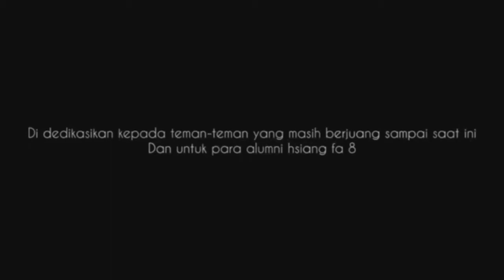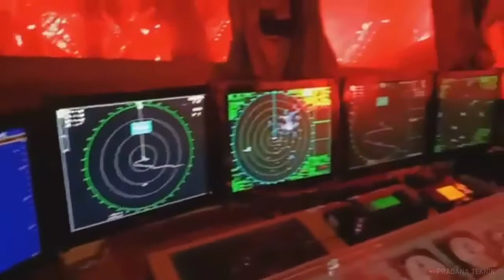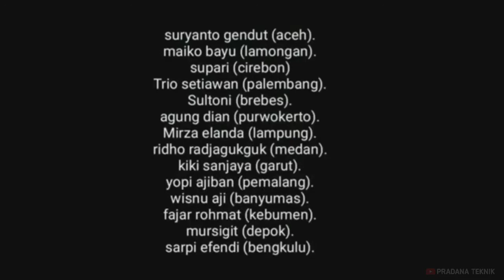Film Dokumenter " ABK HSIANG FA 8 " Kapal CUMI SAMBA Taiwan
Film dokumenter abk kapal cumi taiwan hsiang fa 8. dimana proses berkerja di kapal cumi samba taiwan.
Sumber: grub facebook